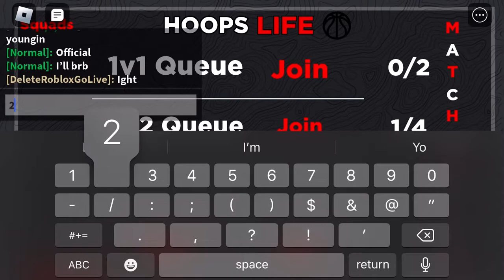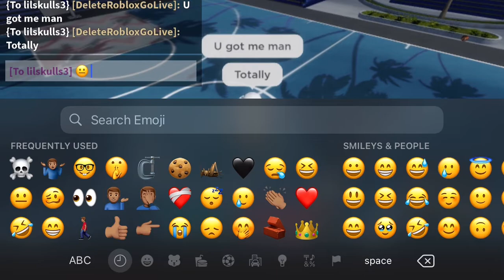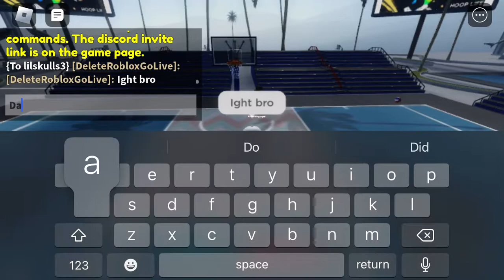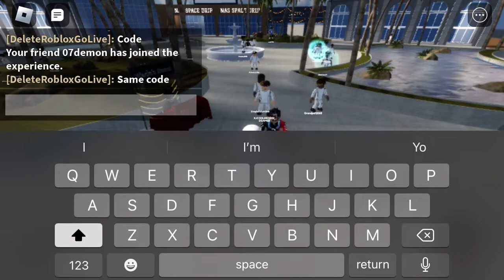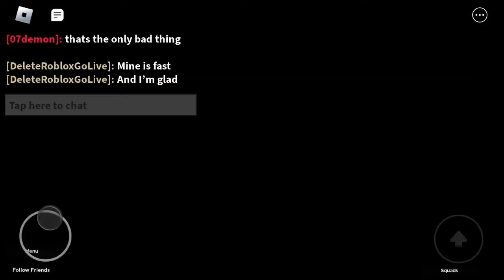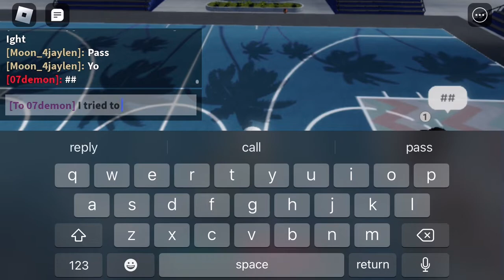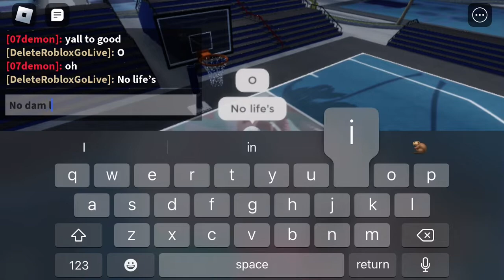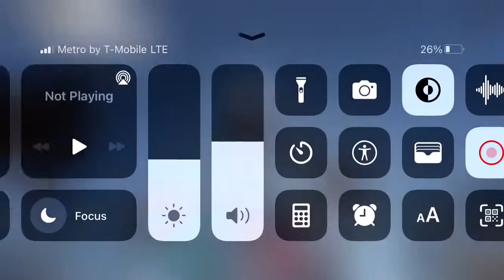Roblox Hoops Life Mobile { Troll Then Try } With Subscriber